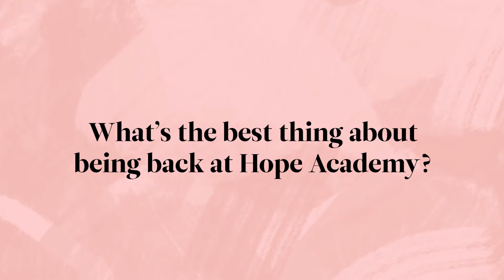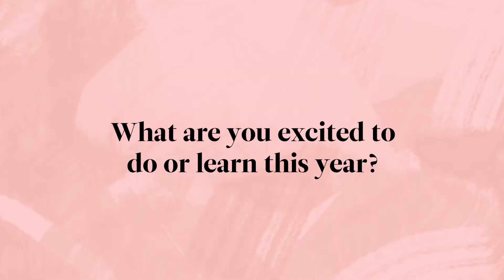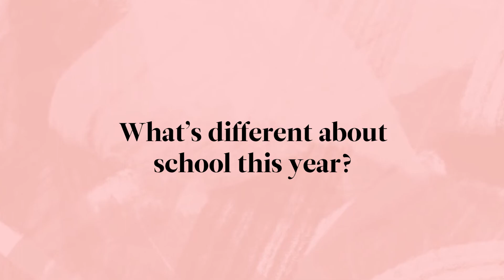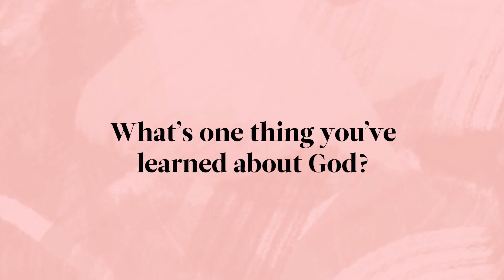How do students feel about being back at school?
Hear from some of our Lower School students what their favorite part of school is and how being back in-person at Hope Academy has been like!